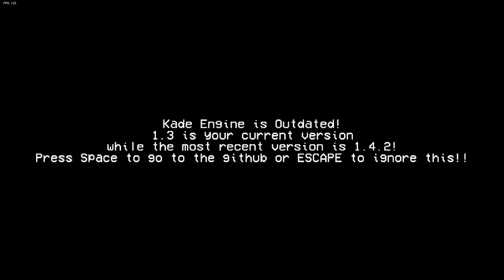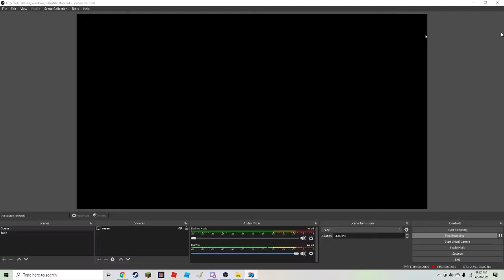Friday Night Funkin' VS TORD Mod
shorty